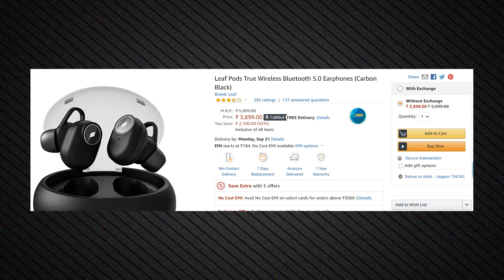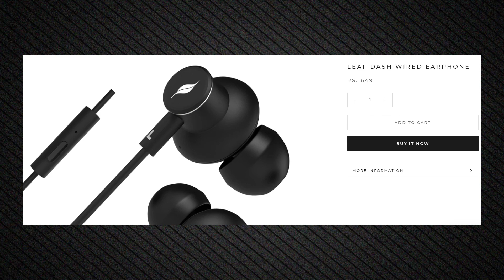StepSetGo: Giveaway Rs: 1,17000 😱 | Join Feel The Music challenge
Canon EOS M50
Canon EOS 200D II 18-55
Canon EOS 200D II 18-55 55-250 mm
Canon EF50MM F/1.8 STM Lens
Canon EF-S 10-18MM
Boya BYM1 Microphone with 20ft
BOYA by-MM1
Rode VideoMicro
Joby Gorillapod 3K
AmazonBasics 50-Inch Tripod
Photron Tripod 450